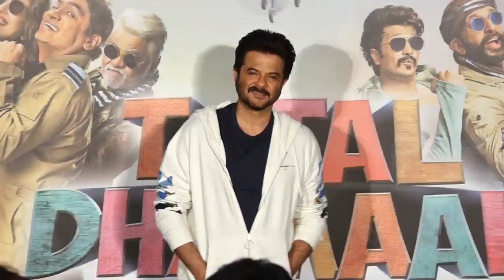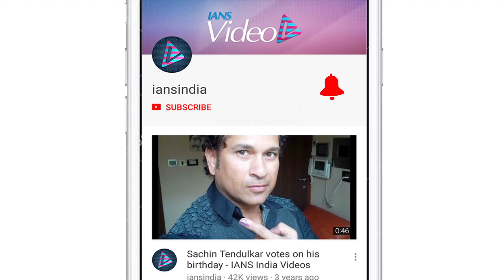Toiled hard for this work pressure: Vicky Kaushal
Actor Vicky Kaushal, who is riding high on success of his last release Uri-The Surgical Strike, says that he has toiled really hard to get this kind of work pressure on his shoulders